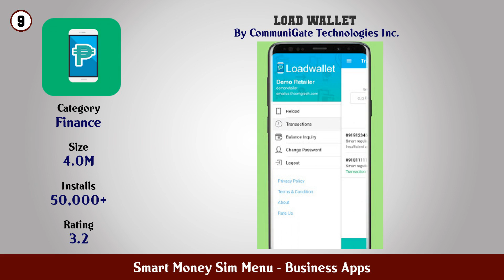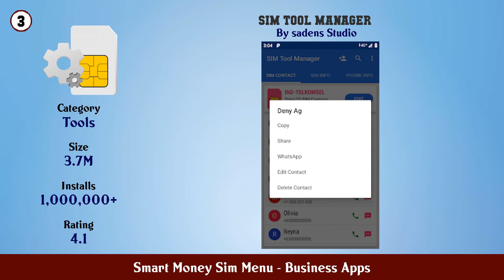Top 10 Smart Money Sim Menu Android Apps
In this video we have listed Top Smart Money Sim Menu Android Apps. This video is for information and reference purpose only.